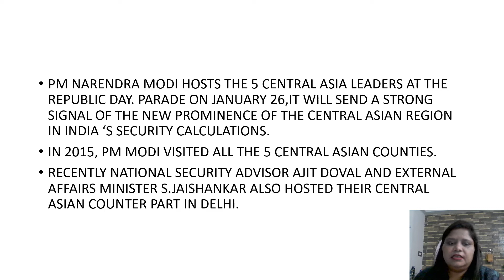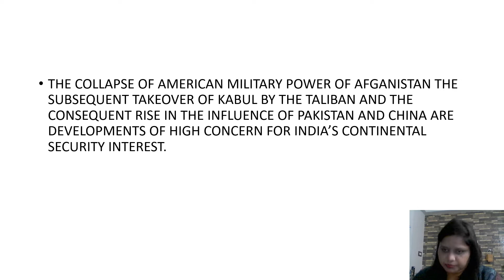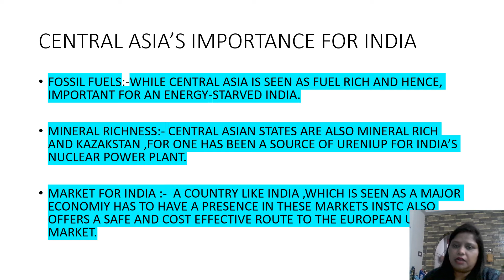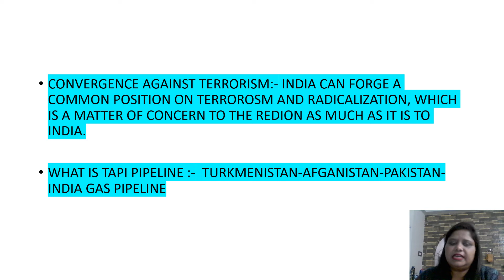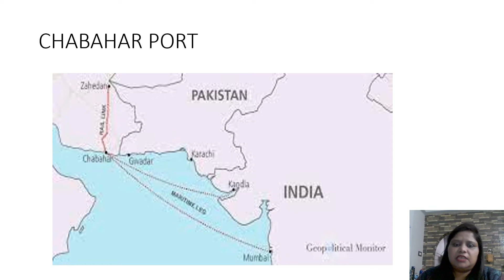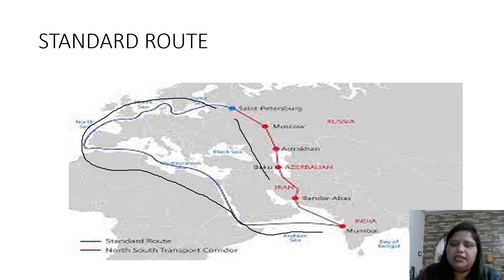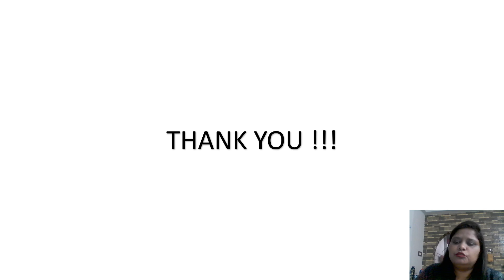innovative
we are innovative